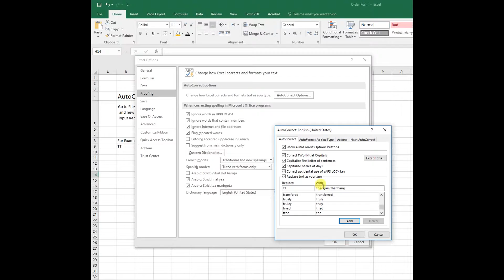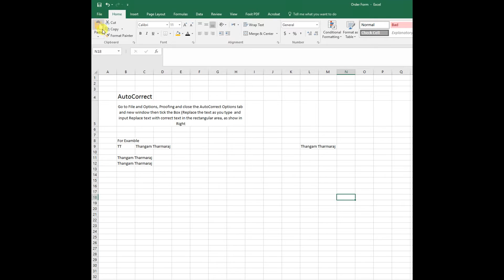Excel 2016 Tips (5 of 10) - 5. AutoCorrect on Excel